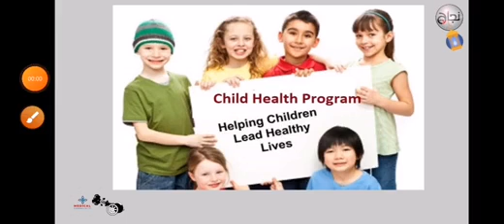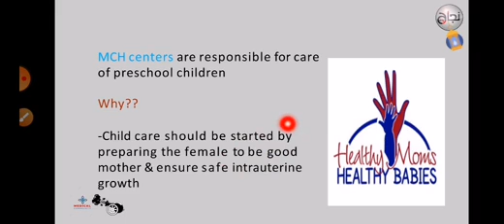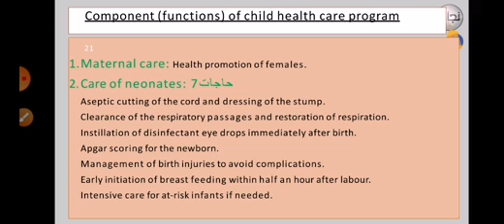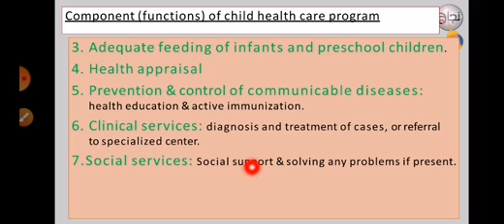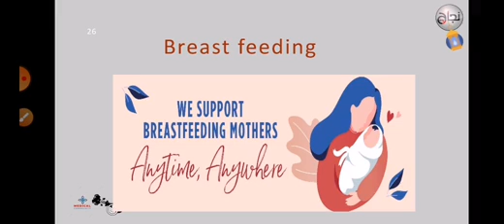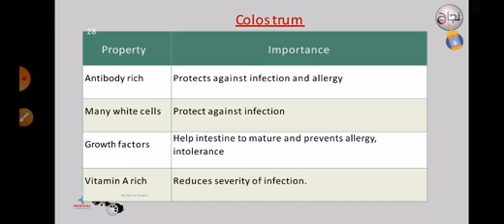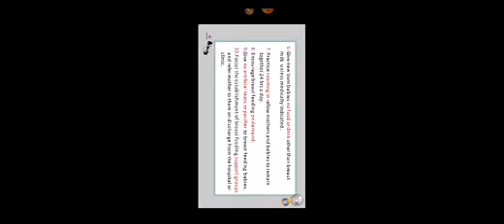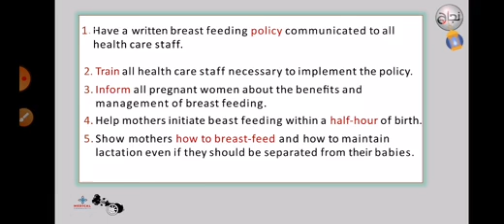Child health program, community L39 Part 2